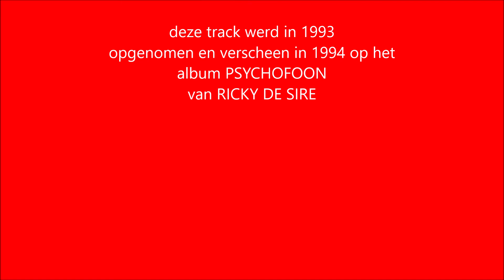Ricky De Sire - Rock & Roll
Weergaloze videoclip bij één van zijn oudste klassiekers.
Door hemzelf geschreven, de heilige graal van de nederlandstalige rock & roll.